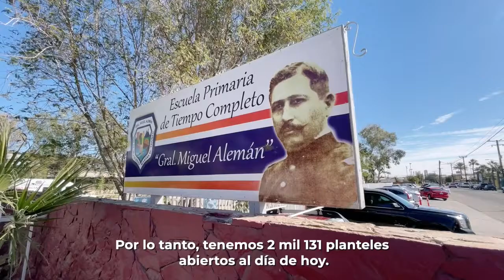GOBERNADORA DA LA BIENVENIDA A LOS ALUMNOS EN REGRESO A CLASES PRESENCIALES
Este lunes regresan a las aulas más de un millón de alumnos de todos los niveles

* La Gobernadora resaltó el compromiso de todos para lograr un resultado histórico para la entidad

MEXICALI.- La Gobernadora de Baja California, Marina del Pilar Avila Olmeda, encabezó el arranque de las clases presenciales en la entidad, destacando que el reencuentro con las aulas es el resultado del esfuerzo de las niñas, niños, adolescentes, padres de familia, maestras, maestros, líderes sindicales y las autoridades, que en conjunto trabajaron arduamente en la aplicación de las medidas sanitarias y en el protocolo educativo a distancia.